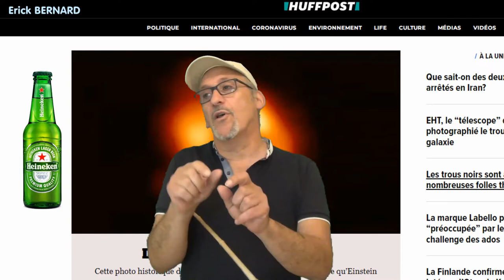Un trou noir dans notre galaxie ?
Analysons cet article qui nous parle d'un étrange trou noir qui sévit dans notre dans notre galaxie

Merci d'avance  ;-)